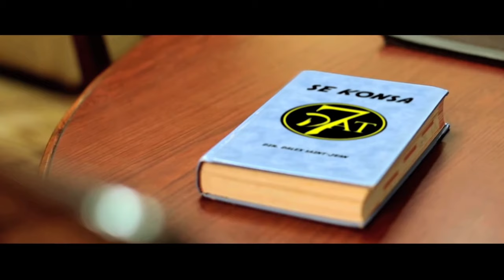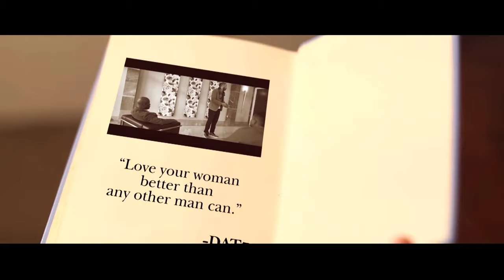Oli Duret - Se Konsa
Music video by Oli Duret performing Se Konsa. Oli Duret